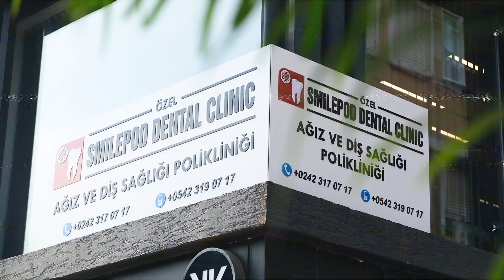Smilepod Dental Clinic